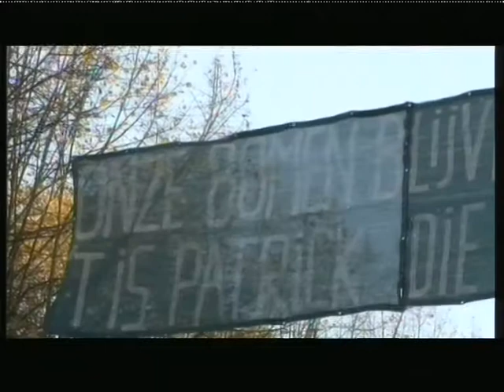Uitspraak: Lindes Keyserlei mogen gekapt worden - ATV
Een opmerking voor alle berichtgeving : de rechter in kortgeding heeft niet gezegd dat de bomen mogen gekapt worden, best gekapt worden of wat dan ook. De rechter heeft enkel bevestigd dat alle procedures gevolgd zijn.
Dat is haar mening. De actievoerders denken daar anders over. Zo is er eigenlijk geen natuurtoets gebeurd, omdat betwist wordt dat dit moet voor natuur in de stad. Ook volgt de stad haar eigen procedures niet, die zeggen dat je bij werken steeds 2m van de bomen weg moet blijven. In vorige communicaties zei de stad ook steeds dat ze groener wil worden, zelfs groene hoofdstad van Europa. Hoe je die ambitie kan hebben en toch alle grote bomen systematisch verwijderd is een raadsel voor de actievoerders.
Een opmerking aan Ludo Van Campenhout : in het verslag van de bomenexpert die de stad zelf aangesteld heeft, staat dat er 22 bomen ziek zijn. Niemand betwist dat die eventueel vervangen zouden worden. Maar blijven zeggen dat alle bomen daar dood zijn, DOOD, is een flagrante leugen ! Het is niet omdat je iets blijft zeggen dat het dan plots waarheid wordt, hoewel het een veel toegepaste techniek is in de politiek. En dat de es een betere boom is om in die omgeving te groeien, spreken boomexperts tegen. Ook uw eigen boomexpert stelt in zijn rapport voor om opnieuw lindes te plaatsen, indien deze gekapt zouden worden (wegens te duur om te verplanten). De es heeft trouwens niet zo'n compact bladerdek, dus neemt hij helemaal niet zoveel fijn stof uit de lucht als de es met zijn fijnere bladeren. En het lijkt me dat we wel wat luchtzuivering kunnen gebruiken in Antwerpen.
En aan Robert Voorhamme : er is inspraak geweest dat klopt, en ook toen zijn dezelfde opmerkingen gemaakt. In de Antwerpse districtsraad heeft het plan om de bomen te rooien zelfs een negatief advies gekregen. Hebt u die mensen dan ook niet gehoord ? En mensen inlichten met prenten van gemanipuleerde foto's, is hetzelfde als liegen. Ik heb het dan vooral over de hoogte van de bomen op de foto's in de container, dat zijn geen essen, maar lindes. U zou beter moeten weten, want die truk werd ook al in het Oosterweeldossier toegepast.
En tenslotte aan de twee dames van de horeca die zo terecht zeggen dat er ernstiger dingen zijn om voor te protesteren dan een boom, u hebt volkomen gelijk. Het is heel jammer dat de actievoerders op straat moeten komen om de weinige natuur die ons rest in Antwerpen te verdedigen, en te moeten vragen dat het advies van een democratisch verkozen (districts)raad niet zomaar van tafel wordt geveegd. Ik denk dat velen hun tijd wel anders zouden willen spenderen. Maar in tegenstelling tot wat u denkt, zitten zij daar niet om uw zuurverdiende winsten in rook te zien opgaan, of om de werken langer te laten duren dan voorzien. Zij zitten daar om ervoor te zorgen dat de échte monumenten van de De Keyserlei, dat wat de straat zo prachtig maakt niet zou verdwijnen. Wat tot spijt van wie het benijdt, dat zijn niet de gevels, niet de rommelterrassen die er vroeger stonden, maar dat zijn de bomen. Dat zijn monumenten en die moeten als dusdanig behandeld worden !

Bekijk ook de uitzending van de andere nieuwszenders en volg dit verder op

ATV - 15/11/2011